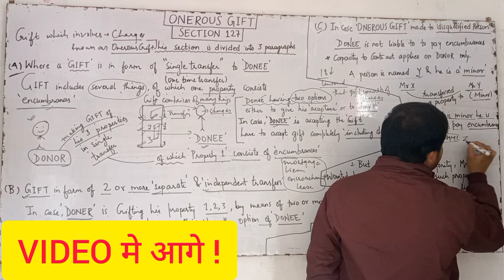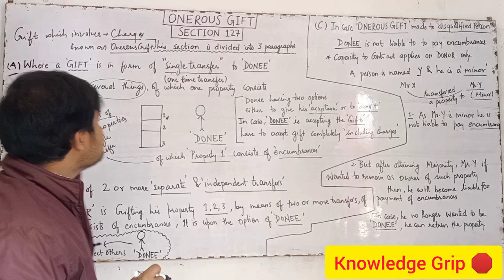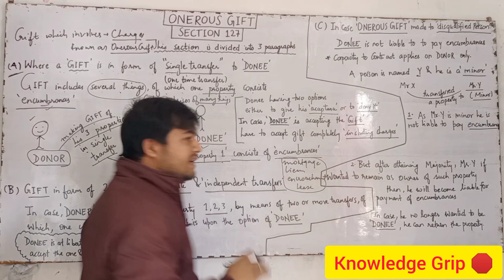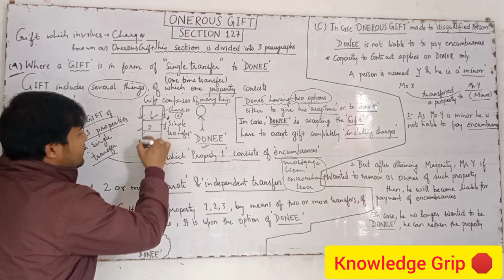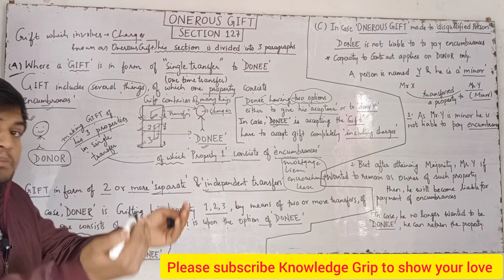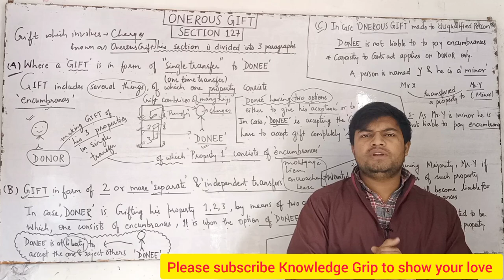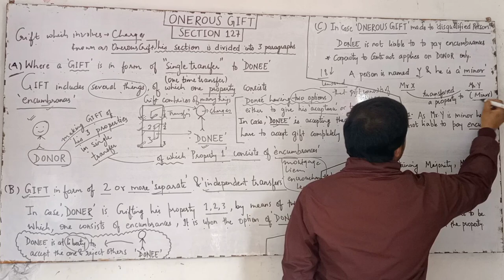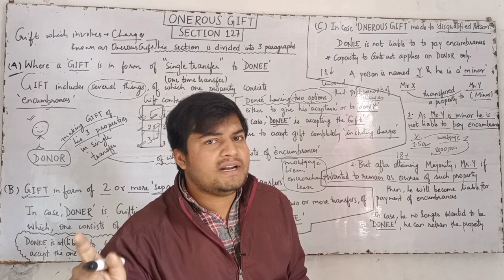Onerous Gifts : Section 127 Transfer of Property Act 1882 | Part 2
Onerous Gifts : Section 127 Transfer of Property Act 1882 | Part 2 @TheoryofAbrogation

KNOWLEDGE GRIP 🛑
A complete one stop platform for all commerce and law students ✍️

Onerous gifts sec 127 transfer of property act 1882
Section 127 and 128 transfer of property act 1882 onerous gifts and universal donee
Gift section 122 to 129 the transfer of property act 1882 Ganesh poojary law for all
onerous gifts transfer of property act 1882 cs Amit vohra law classes

YOUR DOUBTS
knowledge grip
TPA lectures by rajan sir
Transfer of property act 1882 lectures in hindi
onerous gifts
section 127 of transfer of property act
section 127 transfer of property
onerous gifts under transfer of property act
theory of abrogation
Knowledge group
Onerous gift under transfer of property act in hindi
Onerous gift in hindi
Onerous gift and universal donee
Onerous gift under transfer of property act in english
Section 127 TPA
Onerous gift kya hota hai
Gift

YOU CAN DIRECTLY MESSEGE ME ON INSTAGRAM
ID - ra.jan9827